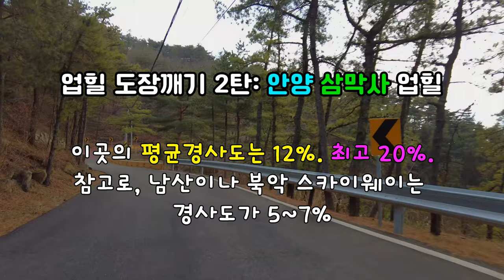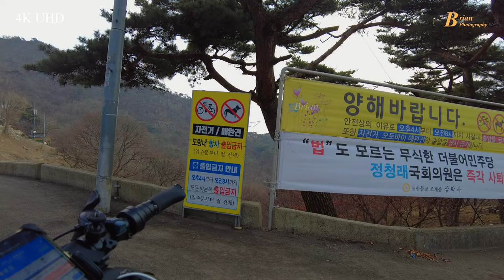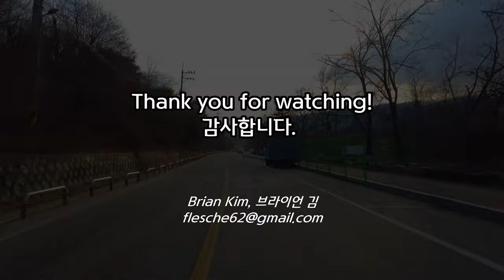[4K UHD] 삼막사 업힐 도전기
경사도가 상당한 안양 삼막사 업힐(3.1Km, 평균 경사도 12%, 최고 25%)을 전기자전거로 도전한 영상. 초입의 매표소부터 업힐이 시작되어 계속 이어진 업힐로 너무 힘들었던 곳이라 앞으로 이곳을 도전하는 분들께 참고가 될 듯 합니다.